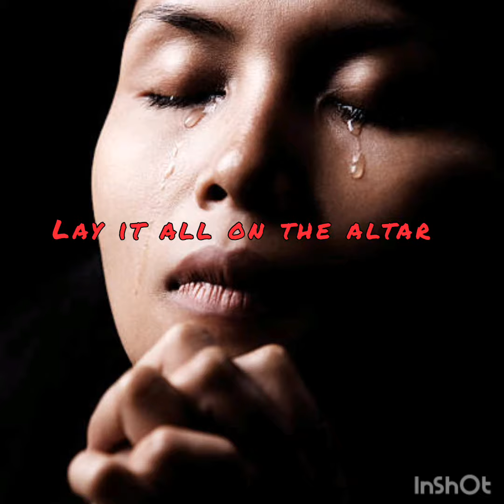Come Back to God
God's not done with you. Take all your guilt, shame, doubts, fears and sorrows and lay them at HIS feet.